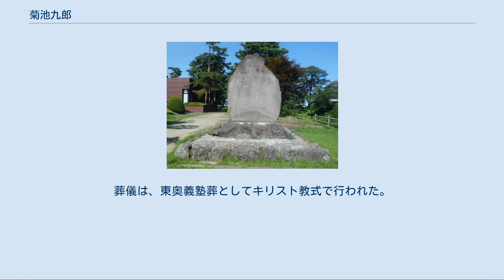菊池九郎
慶應義塾在学中。
写真右・間宮斉、中・菊池九郎、左・武藤雄五郎。
明治3年（1870年）頃。
 菊池先生碑。
弘前公園 菊池 九郎（きくち くろう、1847年10月26日（弘化4年9月18日） - 1926年（大正15年）1月1日）は、日本の武士（弘前藩士）、教育者、官吏、政治家。
東奥義塾創立者。
新聞『東奥日報』創刊者。
東津軽郡郡長、初代・第7代弘前市長、山形県知事、農商務省農務局長、衆議院全院委員長等を歴任。
諱は武行。
 「東奥の西郷隆盛」と言われ絶賛された。
正五位勲四等旭日小綬章。
 弘前藩（津軽藩士）・菊池新太郎の長男として弘前城下に生まれる。
幼名は喜代太郎。
 藩校・稽古館に学び、皇漢の学を修め、1864年（元治元年）より藩の勤務。
藩校・稽古館で司監を務める。
戊辰戦争に際して藩論が新政府支待に傾くと脱藩して庄内藩に向かう。
奥羽越列藩同盟のために奥羽各藩の間に、本多庸一と共に奔走して珠功があった。
戊辰戦争後の維新の政変に際しては、弘前藩に捕えられ幽囚の身となったが、赦されて藩の参事となる。
 1868年（明治元年）弘前藩主、津軽承昭に随行して藩命により洋学の最高峰と言われていた慶應義塾（後の慶應義塾大学）に入る。
弘前藩から慶應義塾への藩費留学生には、文久1年11月（1861年）入塾の木村滝弥、文久2年5月入塾の工藤浅次郎、元治2年1月（1864年）入塾の吉崎豊作、慶應元年5月入塾の神辰太郎、佐藤弥六、白戸雄司らが居る。
 1870年（明治3年）鹿児島へ留学して薩摩藩の西郷隆盛に心酔する。
同藩の兵学校（鹿児島兵学校）に入り、兵制や砲術を研究。
広く内外の形勢に触れ、開国進取の思想と育英事業の思想に開眼した。
 鹿児島から帰郷した後、旧藩主津軽承昭の援助をうけ、藩校・稽古館の校舎を利用して立漢英学校を興し東奥義塾と名付ける。
教師の世話を頼むため、上京して福澤諭吉と面会し、永鳩貞次郎、吉川泰次郎の二人を教員として引き連れて帰郷。
東奥義塾は津軽家の支援のもとに運営され、創立当初の東奥義塾は「慶應義塾弘前分校」的色彩が強く、慶應義塾出身の吉川泰次郎の下に教授、助教授、寮監三十六名、会計三名、漢学英学二学部の体制で、開校当初から生徒数は400名という大変な盛況であった。
漢学の教授には漢学者の兼松成言が就任。
 1877年（明治10年）に西南戦争が勃発すると、東奥義塾の門下生を引き連れ上京。
弘前を出発する前日の6月23日、メソジスト監督教会のジョン・イングから洗礼を受ける。
 教師、塾生20数名が参加し、菊池は一等中警部心得を命ぜられる。
しかし、東京で待機中に西南戦争は終り、弘前藩士族の従軍は戦争に赴かなかった旅団に編入された。
 明治21年（1888年）11月22日、当時の青森県下唯一の有力紙は官僚の御用紙といわれた『陸奥新聞』であったが、菊池はこれに対抗して民権伸長の目的で『東奥日報』を誕生させ、初代社長となる。
しかし、明治23年（1890年）になって経営難に陥り、株式会社を解散し、榊喜洋芽と蒲田広の3人による個人経営に切り替えた。
以後数々の困難を克服して現在に至っている。
 1889年（明治22年）市町村制の実施とともに、弘前市はいち早く市制が採られ、初代弘前市長に就任。
第1回衆議院議員総選挙に出馬し当選（弥生倶楽部所属後に憲政本党所属）。
1897年（明治30年）に第6代山形県知事となり、松方内閣が与党である進歩党から高官抜擢に際して、高等官二等に任官。
明治31年（1898年）農商務省農務局長。
日露戦争後に正五位勲四等を受ける。
 明治41年（1908年）立憲政友会、進歩党の両党から推されて衆議院全院委員長になった。
同年、62歳で政界を引退。
明治44年（1911年）に第7代弘前市長に再度就任。
 大正15年1月1日(1926年)藤沢市で死去する。
葬儀は、東奥義塾葬としてキリスト教式で行われた。
弘前公園に頌徳碑がある。